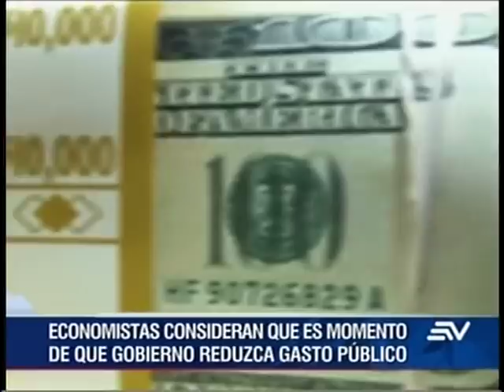Lenín Moreno presentará Plan Económico